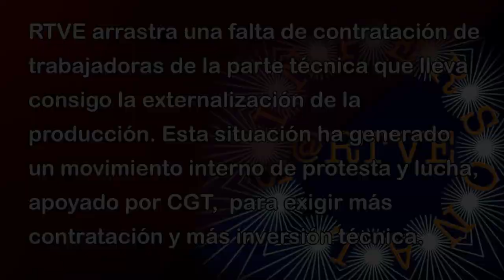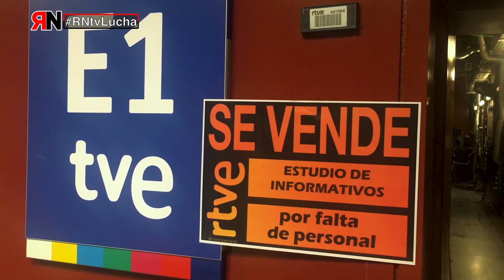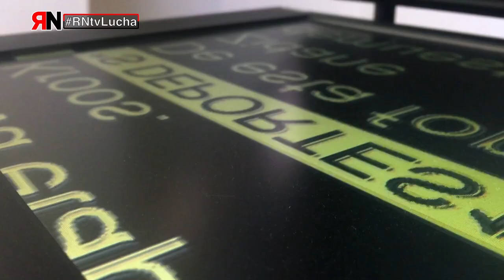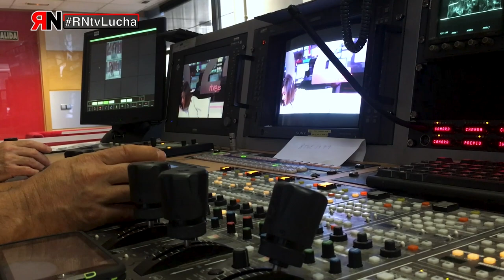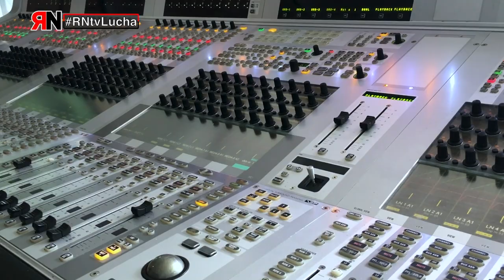RNtvLucha RTVE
RTVE: arrastra una falta de contratación de la producción. Esta situación ha generado un movimiento interno de protesta y lucha, apoyado por CGT, para exigir más contratación y más inversión técnica.